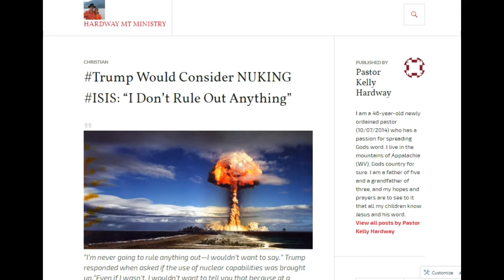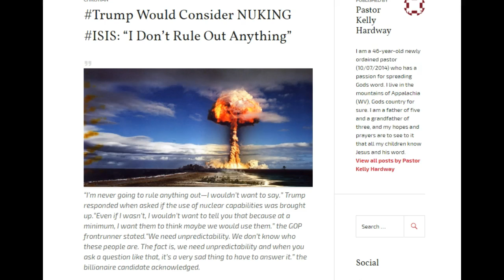ALERT Trump Says He Would NUKE